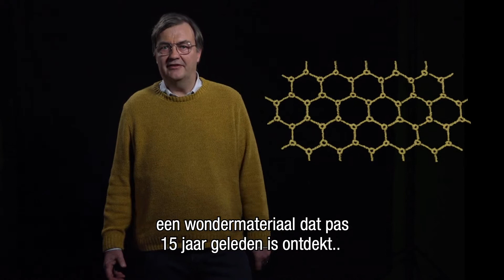The element carbon and the discovery of graphene, using high fields (Dutch)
At HFML- FELIX, we build and use high field magnets and infrared/Terahertz free-electron lasers to investigate the properties and functionality of (new) molecules and materials. In 2010 two scientists connected to HFML-FELIX have been awarded the Nobel Prize for Physics for the discovery of graphene. Graphene is the first of the so-called 2D materials, that consist of a single layer of atoms. Prof. dr. Uli Zeitler tells you all about carbon and graphene. Infographic made for the Radboud University